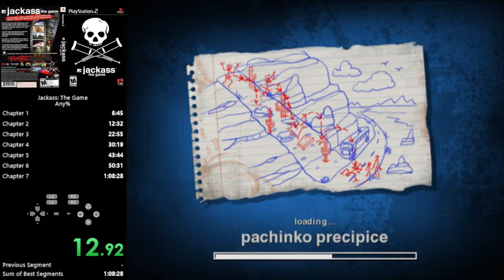Jackass: The Game (PS2) Any% Speedrun [Former WR]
Sorry for the muted audio in the middle of the run, I've forget the Twitch copyright.